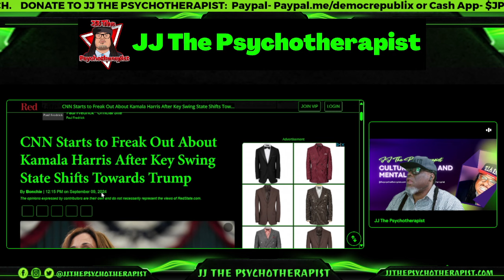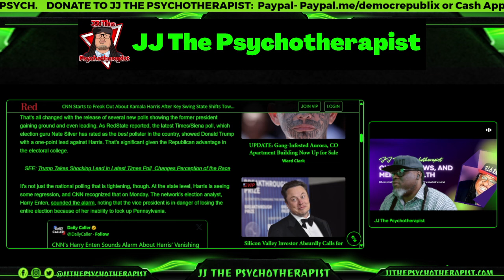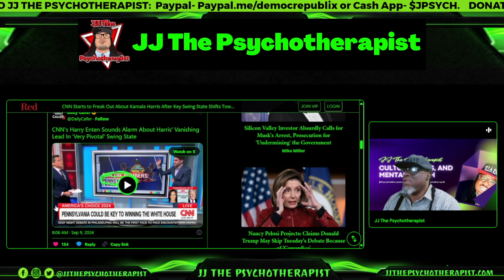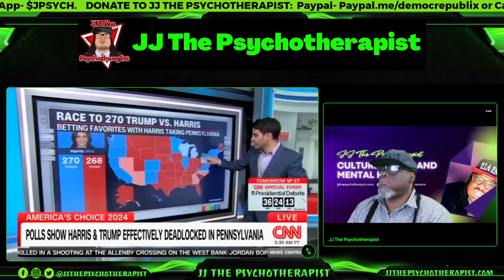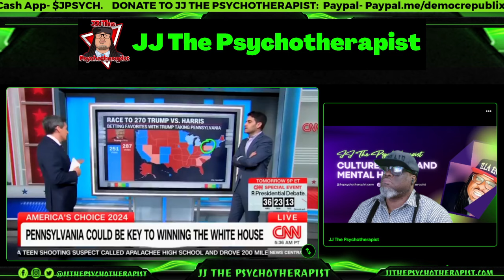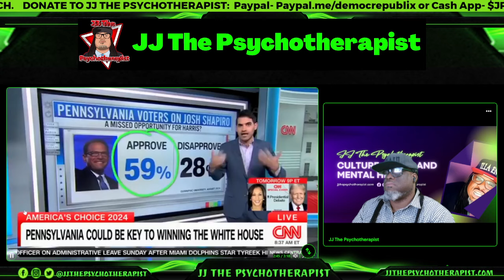CNN Starts to Freak Out About Kamala Harris After Key Swing State Shifts Towards Trump